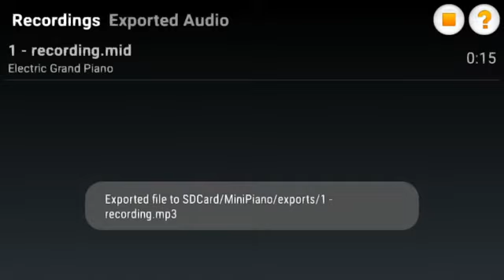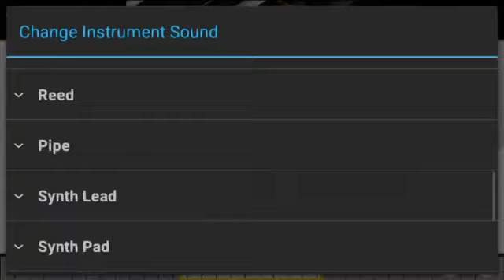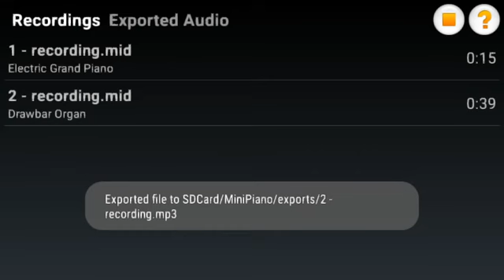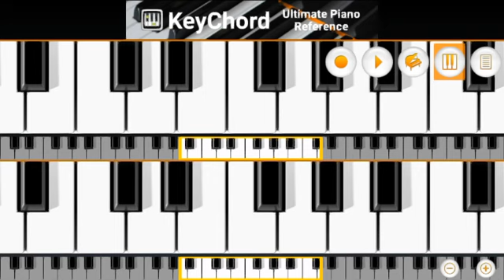Mini Piano Lite APK